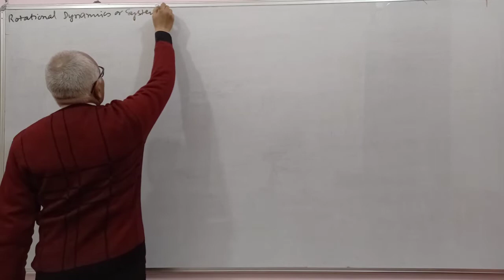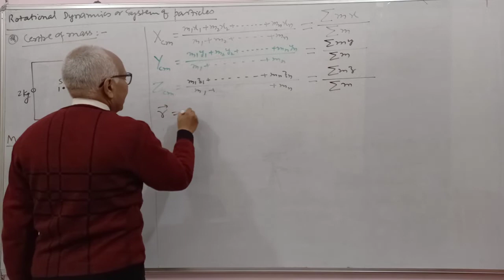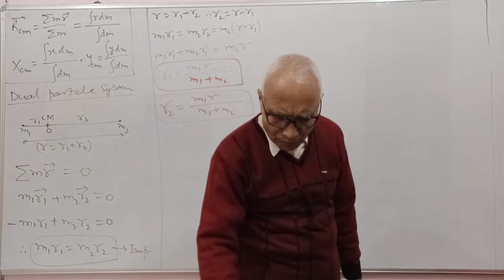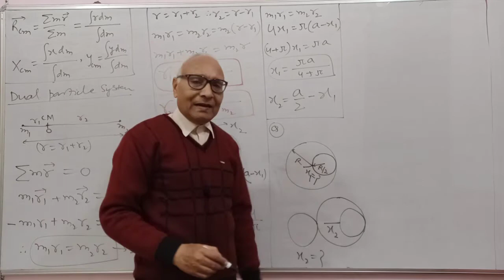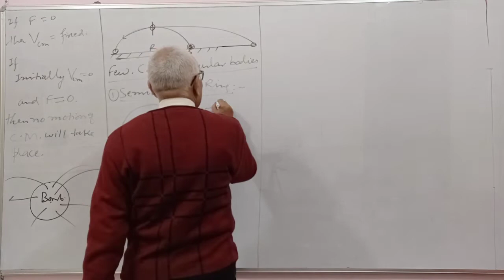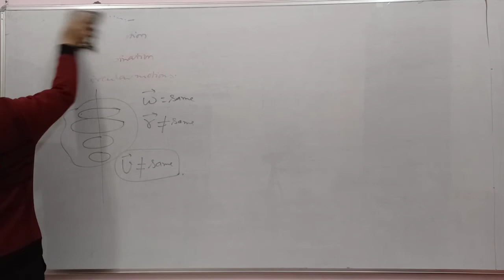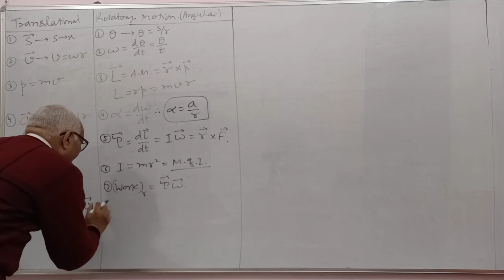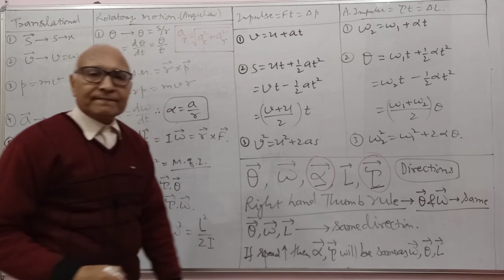System of particles and Rotational Dynamics. (Revision) L - 1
Centre of mass, Position, velocity, acceleration of centre of mass. Comparing translation and Rotational motion, Directions of axial and angular vectors.